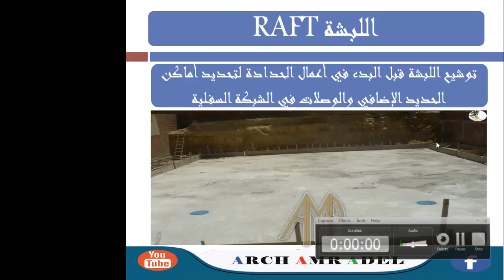2 التوشيح اللبشة